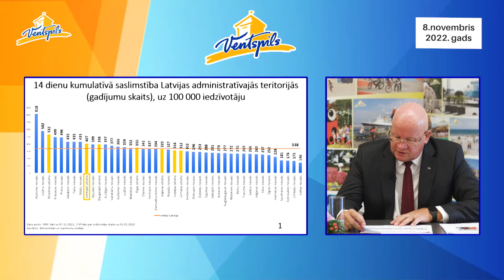G.Blumbergs par COVID-19 aktualitātēm - 08.11.2022.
8. novembrī norisinājās Ventspils valstspilsētas pašvaldības domes iknedēļas preses konference, kurā Guntis Blumbergs informēja par Covid-19 aktualitātēm Latvijā un Ventspilī.